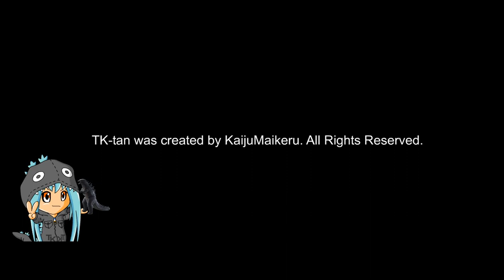Totally Kaiju Toons vs. Predator (but not really...) [Feat. Godzilla]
Nary a Predator in sight... although that was kind of the point, wasn't it?

God bless,
TKToons